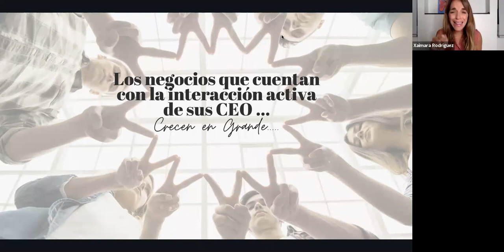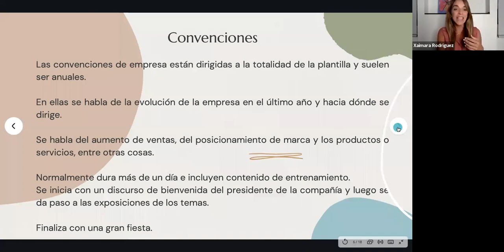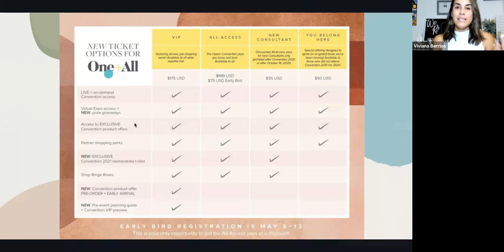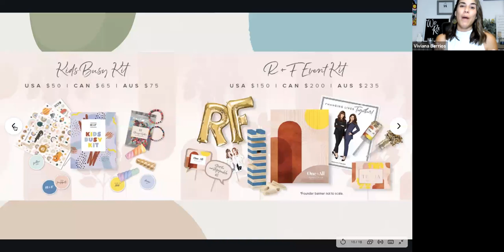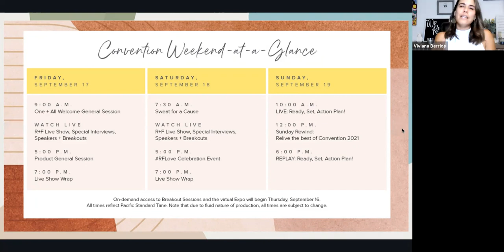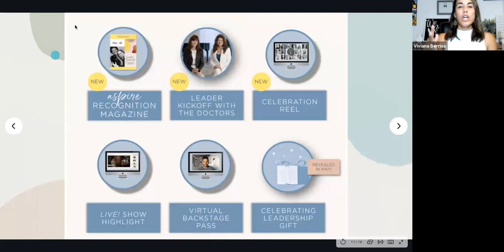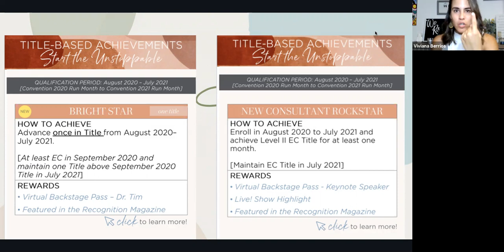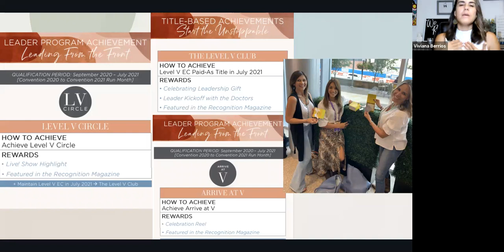Road to Convention!